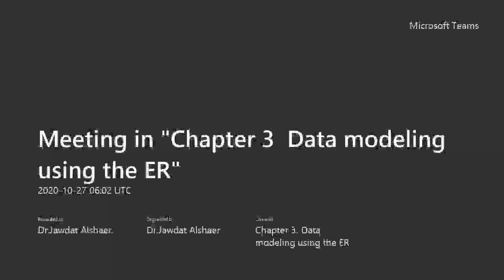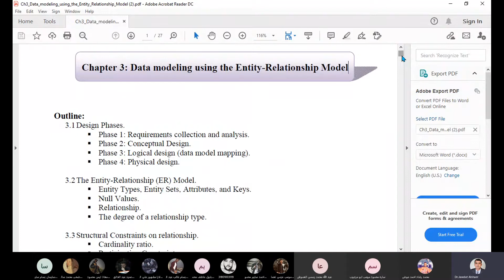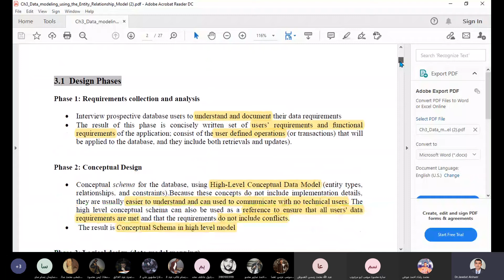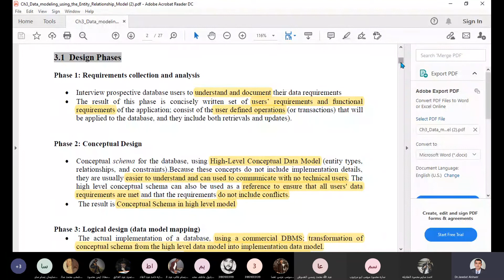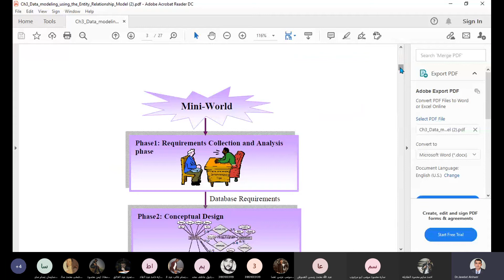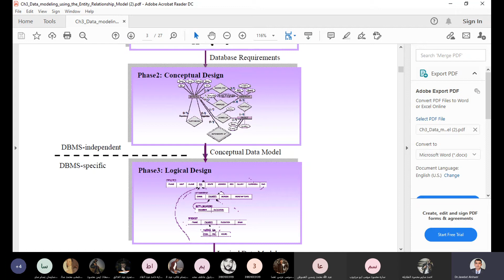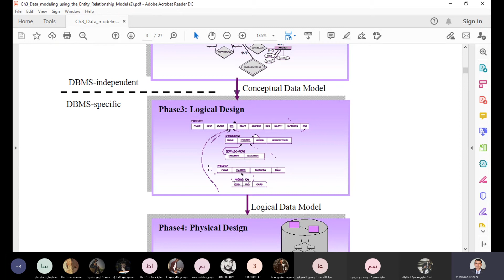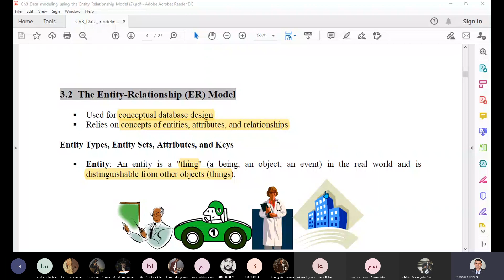Chapter 3 Data Base Design and modeling